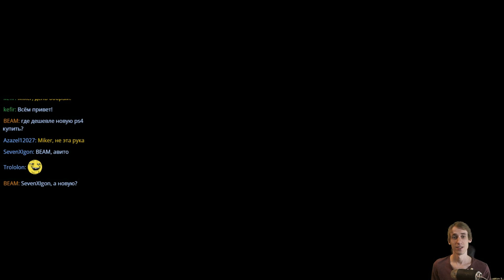Bloodborne с Майкером 7 Часть